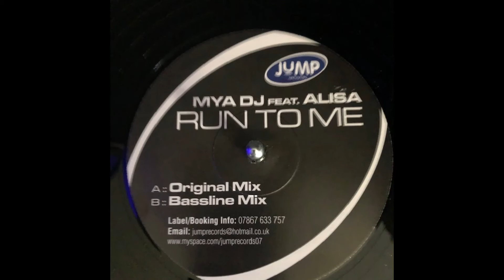Jump Records 31 - MYA DJ Feat Alisa - Run To Me (Bassline Mix)